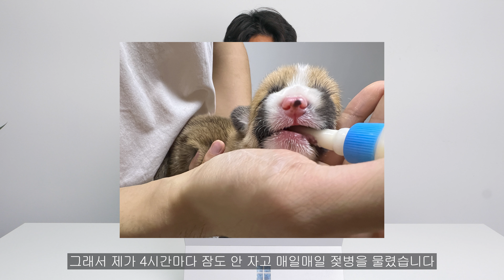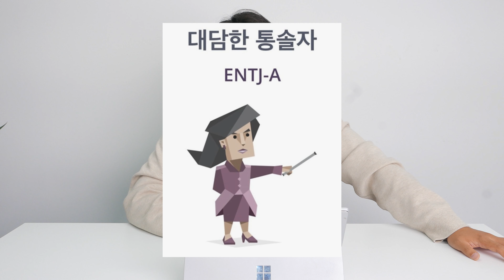아기 강아지 5마리 키우고 웰시코기 싸움 말리다 손가락 잘려 병원 입원하고 이사 두번한 썰 푼다..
강아지 5마리를 키우면서 그동안 있었던 수 많은 에피소드를 회상하고 한번 나열해봤습니다!

앞으로도 더욱 열심히하는 루시코기가 되겠습니다!
오늘영상도 재밌게 봐주세요!
감사합니다! :)